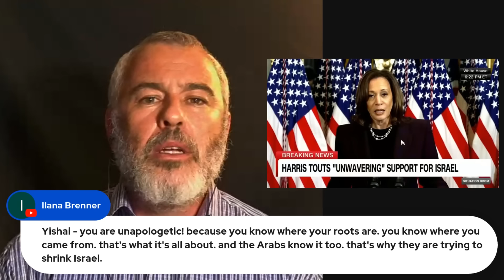Israel or Hamas | Kamala Harris Edition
Yishai reacts to Kamala Harris’s speech following her meeting with Israeli PM Benjamin Netanyahu.

Help Fight the Israel Narrative War:
BuyMeACoffee.com/Yishai

Yishai Fleisher is the International Spokesperson for the Jewish community of Hebron. He is also Contributing Editor at JewishPress.com and a broadcaster on the LandofIsrael.com. Yishai is a frequent columnist for major English language news and analysis websites in Israel including Breitbart Jerusalem, Jerusalem Post, Israel HaYom, and more. Yishai holds a JD from Cardozo Law and rabbinic ordination from Kollel Agudat Achim. Yishai served as a Paratrooper in the IDF and continues to participate in an elite battlefield reserve unit.